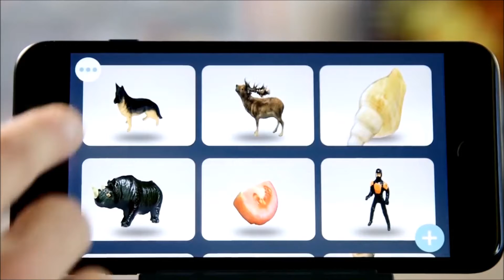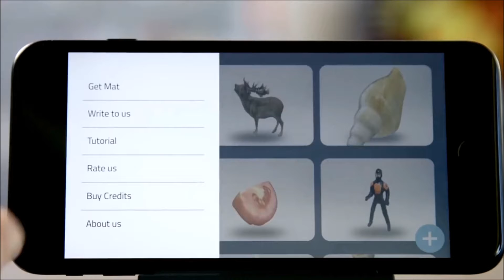La impresión 3D llega a los hogares gracias a esta app: "Qlone"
Ahora puedes escanear obejos para imprimirlos en 3D en cualquier lugar